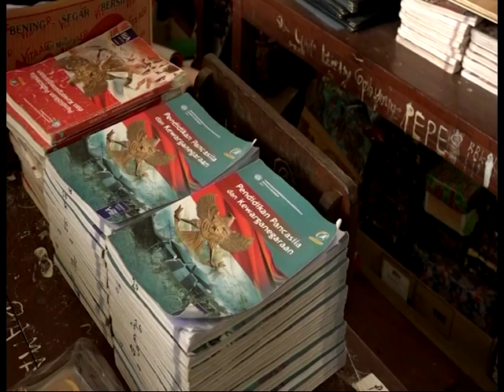DPR RI - PANJA DIKDASMEN KOMISI X DPR RI DORONG 4 STANDAR PENDIDIKAN DI PAPUA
NARSUM : FERDIANSYAH / Wakil Ketua Komisi X DPR RI / FPG / Dapil JABAR XI
(IKI)